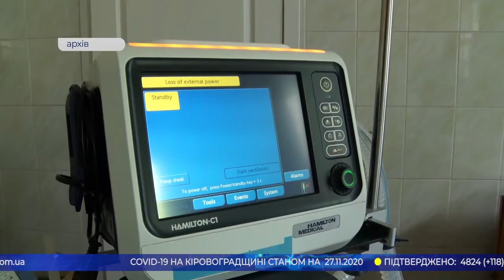Головні новини Кіровоградщини | 27 листопада 2020 року | телеканал Вітер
- хвилиною мовчання та молитвою вшанували в Кропивницькому жертв Голодомору;
- смертельна аварія сталася біля села Вільшанка Новоархангельського району;
- 40 апаратів ШВЛ для пацієнтів, які борються з коронавірусом є у госпітальних базах Кіровоградщини;
- 7 госпітальних баз прийматимуть на лікування пацієнтів з COVID-19 в області;
- з 14 грудня навчатимуться дистанційно, школярі у Кропивницькому;
- зірвали перше пленарне засідання сесії міської ради депутати 8-го скликання у Долинській;
- капітально відремонтували міст в селі Новий Стародуб Петрівського району;
- власноруч шиють та розмальовують захисні маски діти з інвалідністю у Кропивницькому;